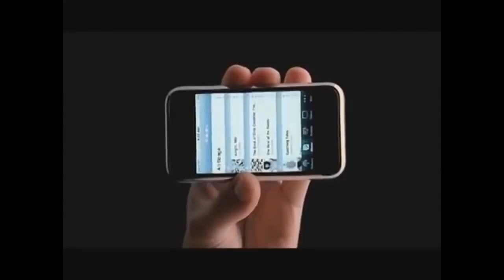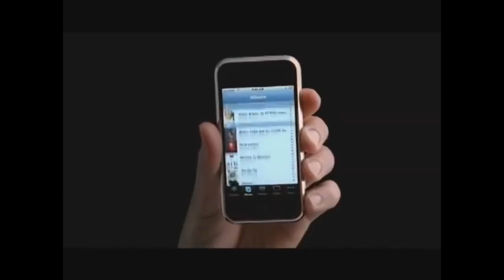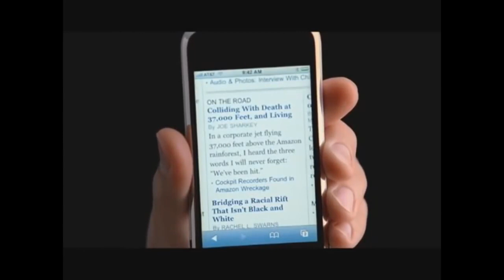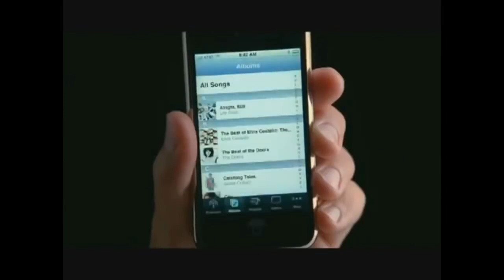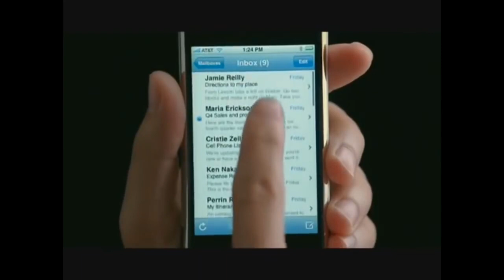Original iPhone 1 Commercial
The 9 original iPhone 1 commercials/advertisements in 2007 that teach how to use the phone.  Basically, these are the commercials that made you think the phone was the greatest invention since fire and made everyone on Planet Earth buy one!  (Doesn't include the ad "Hello."

September 13, 2014:  Original iPhone 1 Commercials